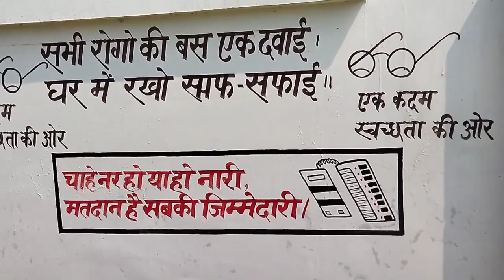Saheed baba || Utrethu market || English Medium school mitrasen mitrasen vlogs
Hey guys this is my vlogging video on YouTube .@mitrasen vlog@mitrasen#furniture#toor vlog vlogging2022 vlogchannel vlog video#vloginhindi#temple#agriculture information

Is channel par vlogging aur agriculture and furniture design se releted video week mein do baar aayengi.

Mr. Mitrasen - On YouTube 😝 @Mitrasen vlog